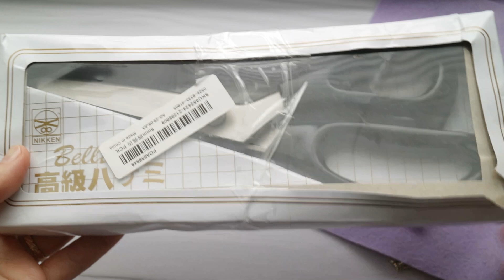Обзор Newchic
Летняя распродажа 2020 Newchic с 6 по 27 июля!

3）Ссылка для загружения приложении Newchic